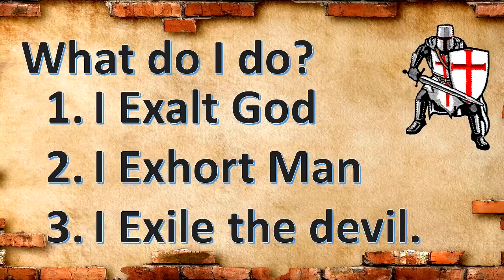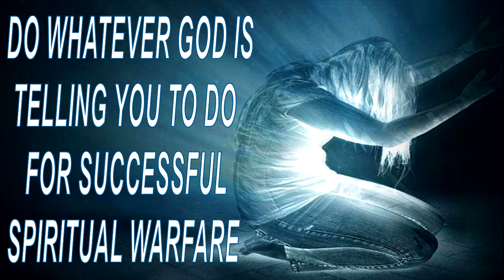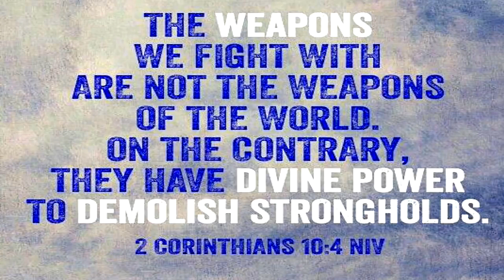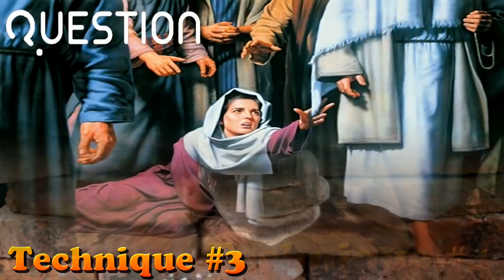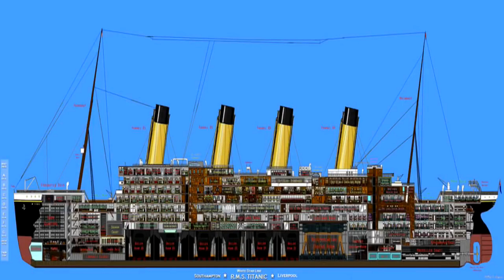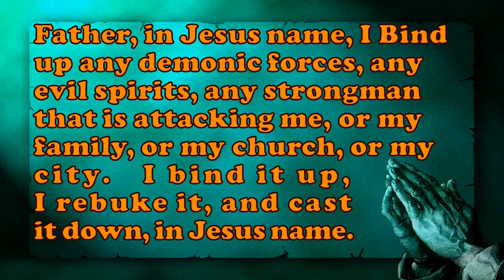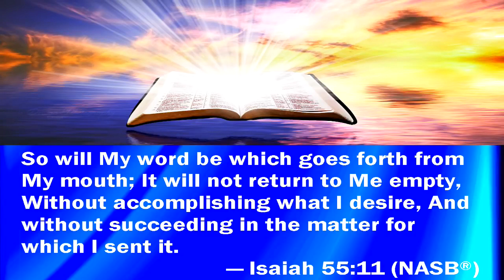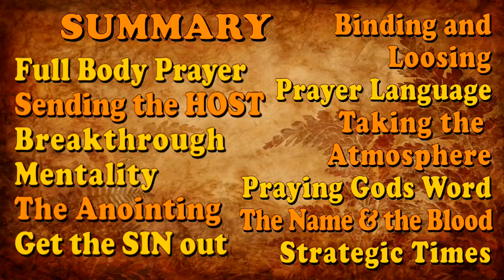Gods Ways To Do Spiritual Warfare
A video, with someone trying to explain, some of the ways, that God wants us to try to do spiritual warfare, against evil spirits.